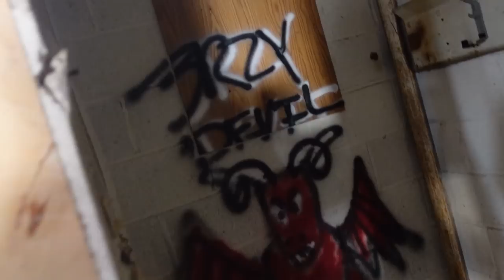Psycho Tries to Steal my Dirt Bike!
Psycho bald man tries to steal my bike and me and my friend have to fight him off. he picks up a giant branch! this is crazy that he tried to steal my dirt bike.